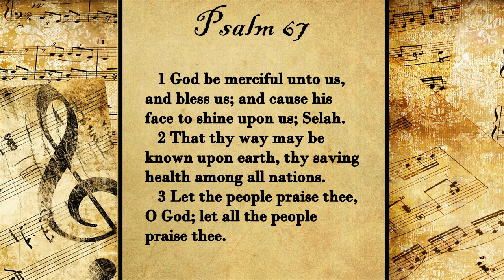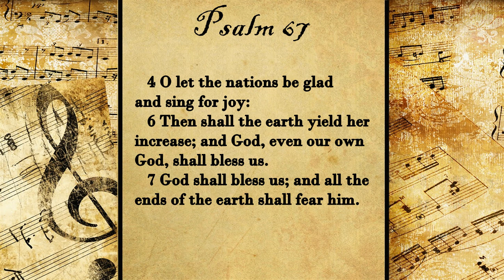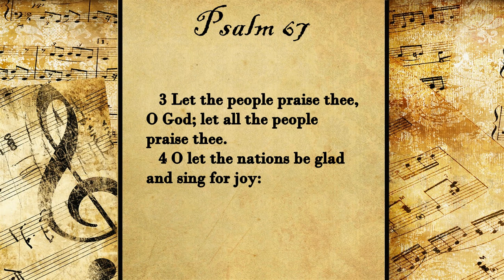Psalm 67 | Set to Music